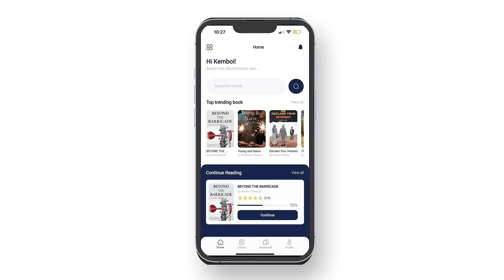Qityol App promotional video